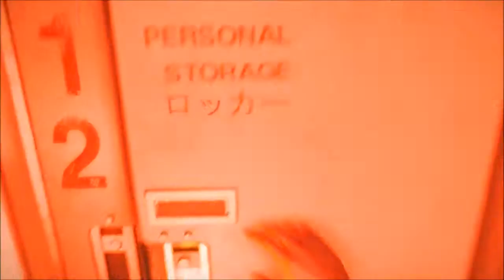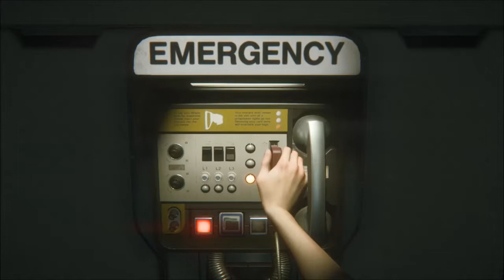Alien Isolation - Deutsch (Germany) - Folge #033 Auf den Spuren der Vergangenheit - [HD]